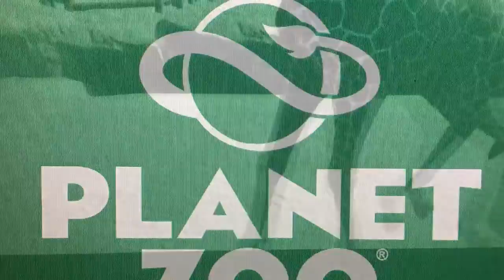Planet Zoo Animals